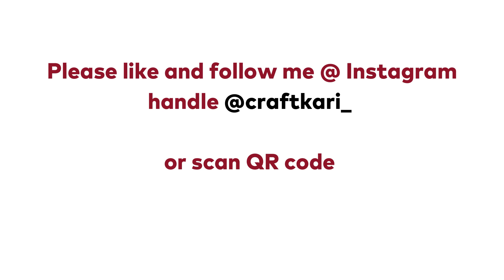Abstract painting on canvas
An attractive Abstract painting on canvas to light up vacant spaces in your home.